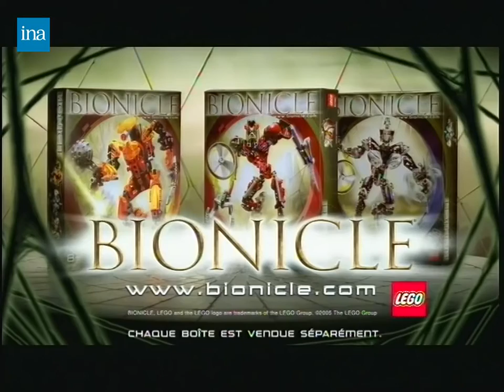[HQ] Pub/Spot TV FR des Titans de 2005 - LEGO Bionicle